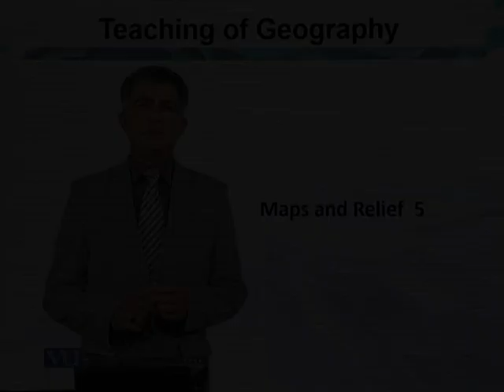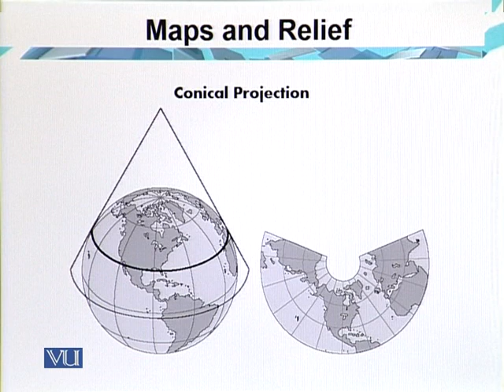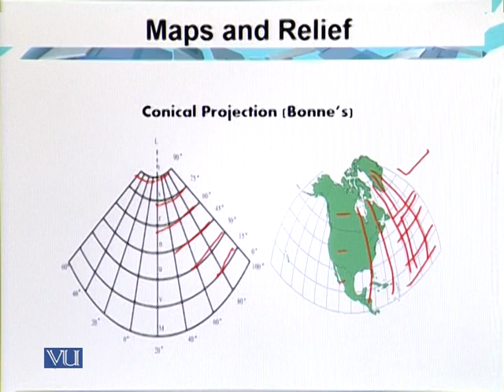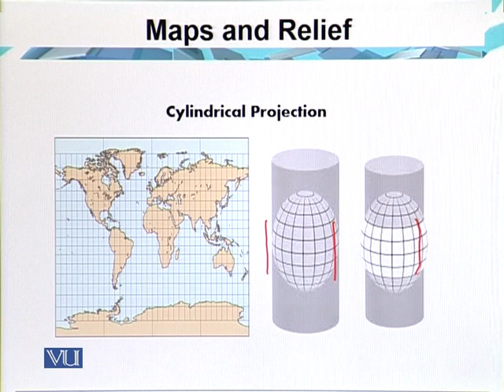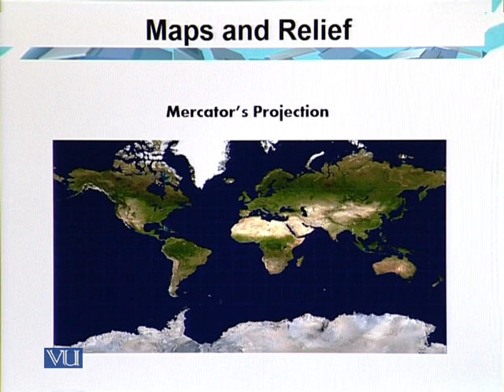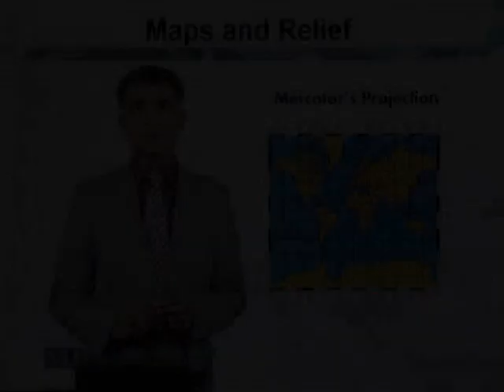Maps & Relief | Teaching of Social Studies & Islamiat in Early Years of Education | EDU306_Topic063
Topic063: Maps and Relief,
By Dr. Iqtidar Mirza